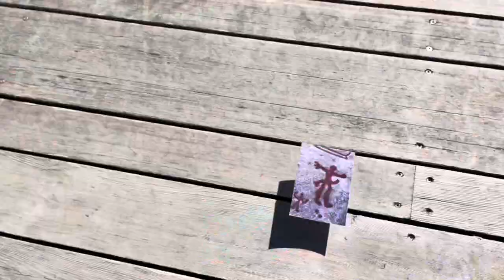BEGBYMANNEN ertesnutt/trailer Teaser B [billettreklame] med Hanne Ørstavik og Roy Alexander Lind